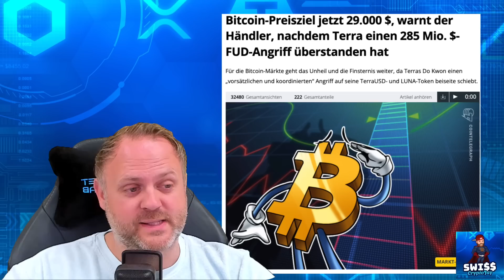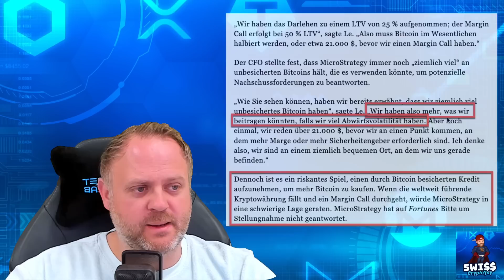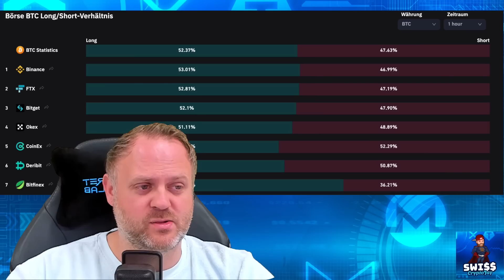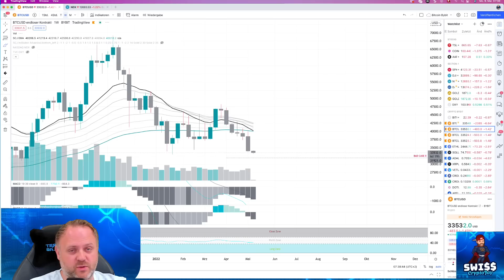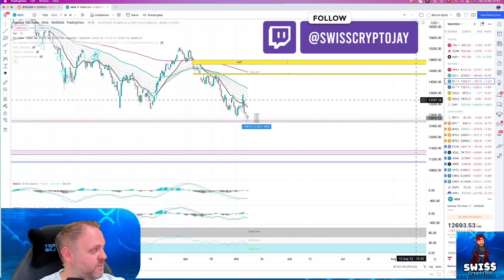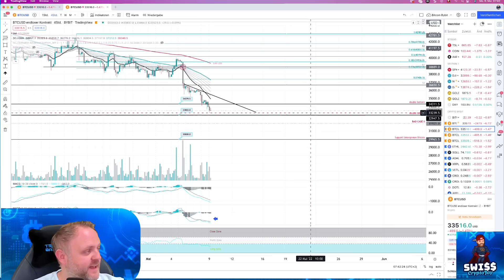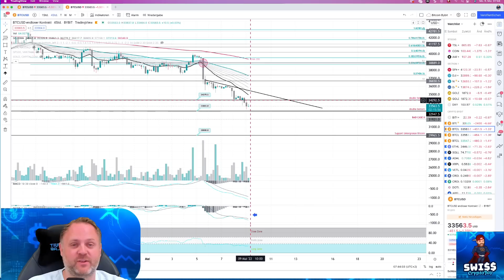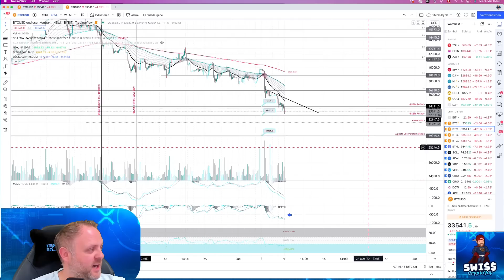Bitcoin Bärenmarkt bestätigt! BTC Price Prognosen!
💬In meiner Telegram Gruppe erwartet dich eine wirklich hilfsbereite Community!
Du erhältst Zugang zum Signal-Kanal, einem Chartanalyse-Chat und einer allgemeinen Krypto-Talkrunde...alles FOR FREE!

Quellen:
Limitierte Schweizer Bitcoin Watch!

Video Beschreibung:
Bitcoin-Preisziel jetzt 29.000 $, warnt der Händler, nachdem Terra einen 285 Mio. $-FUD-Angriff überstanden hat.

+ + + + + KAPITEL + + + + +

00:00 Intro
00:42 Infos und Fear & Greed Index
01:13 Bitcoin News und allgemeine Infos
04:53 BTC Monthly Chartanalyse
08:43 BTC Weekly Chartanalyse
09:47 BTC 4h Chartanalyse
09:59 Nasdaq 100 Chartanalyse
11:20 BTC 4h CME Futures
12:05 BTC 4h Chartanalyse